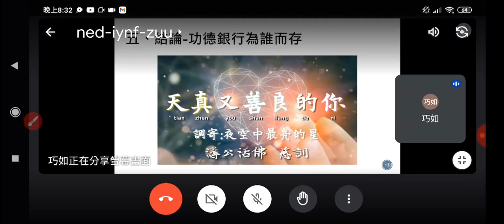20230626#愛祥明德班11李講師講解#功德銀行 道歌 天真又善良的你 調寄#夜空中最亮的星_203018 無聲